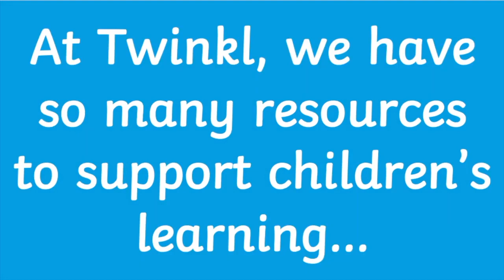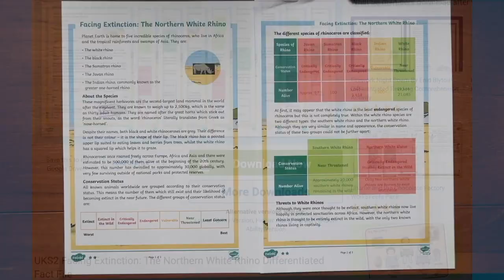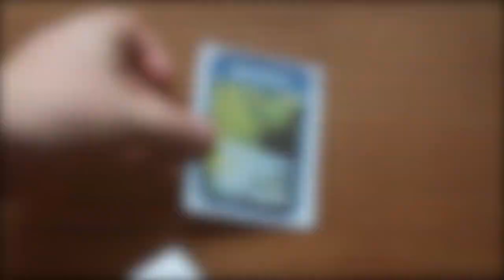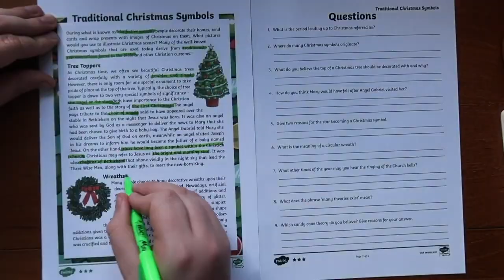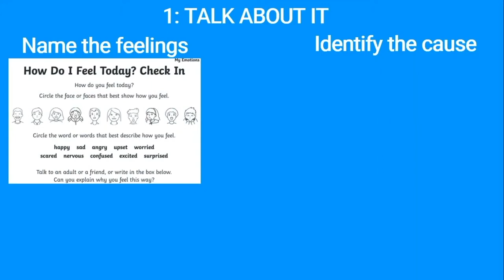KS2 Explainer Videos Channel Trailer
At Twinkl, we have thousands of resources to support children’s learning, and videos made by teachers to show you how to use these resources in all sorts of exciting and original ways.

We hope you enjoyed our channel trailer video. The Twinkl team upload videos regularly Monday to Friday with tips for teachers, homework help guides and home learning support for parents.

We have platforms for educators of all kinds, as well as some catering specifically for parents—take a look.